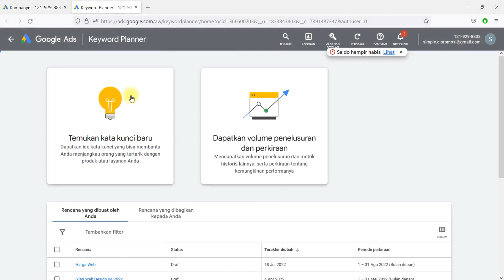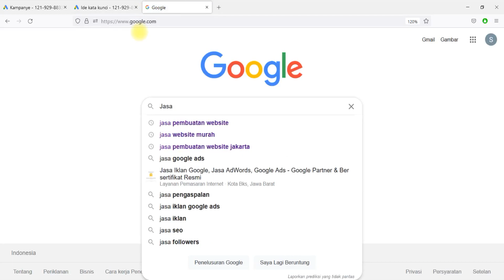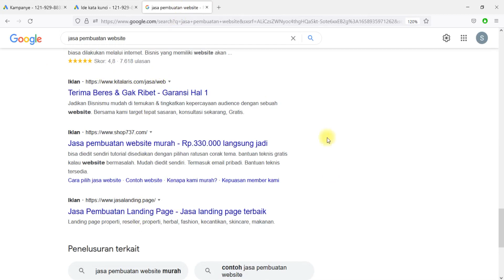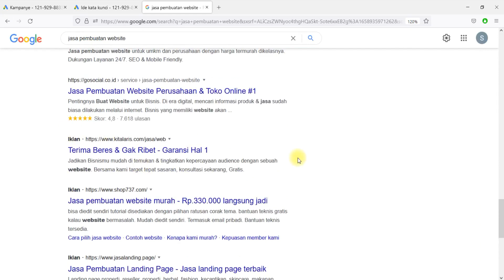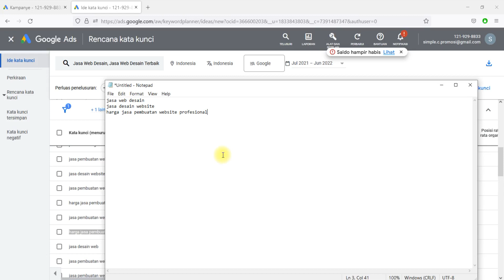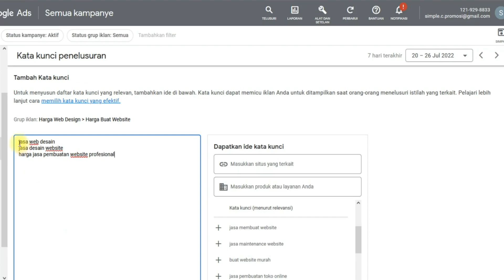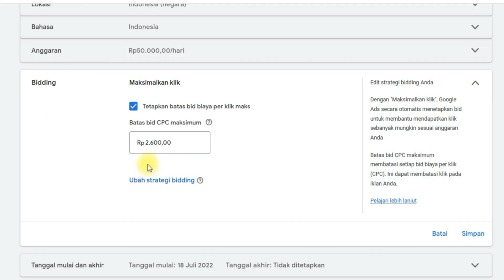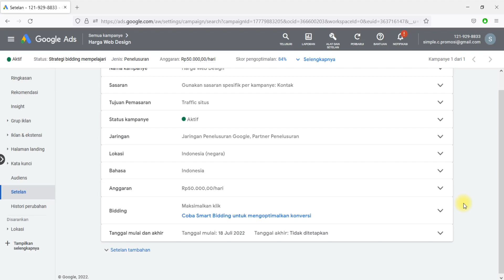Trik Pasang Iklan Google Ads dengan Harga Murah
Trik pasang iklan di Google Ads dengan harga murah, panduan pasang iklan Google Ads dengan biaya murah. Bagi yang mau belajar cara beriklan di Google, silahkan ikuti panduan lengkapnya melalui playlist belajar Google Ads di dalam channel Su Rahman Masterclass ini.

Terima Kasih,
Dukung Kami dengan membeli atau menggunakan jasa layanan yang kami berikan: